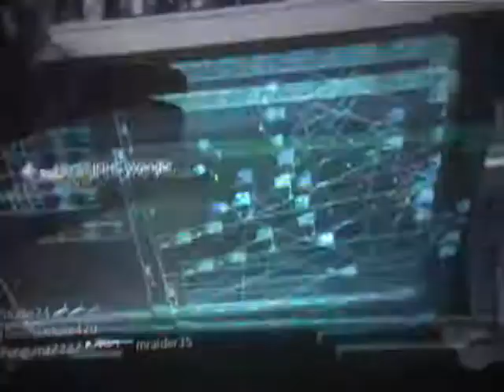MEGAN FOX PLAYS MW2!!!!! MUST SEE!!!!!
I PLAYED MW2 WITH THE HOTTEST CHICK ON THE PLANET AND SHE IS GOOD